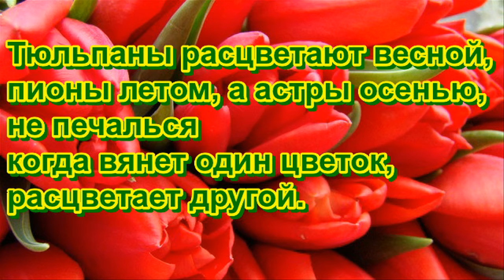Тюльпаны Сад Весна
Тюльпан

Как он красив – тот пламенный цветок!
На длинном стебле горд и одинок.
Прекрасны лепестки закрытого бутона.
Четыре века мир в него влюбленный…

Что в сердце нераскрытого тюльпана?
В чeм чудо красоты его, в чeм тайна?
Так хочется поверить… посмотри –
Прелестная Дюймовочка внутри…
Стихи взяты из интернета